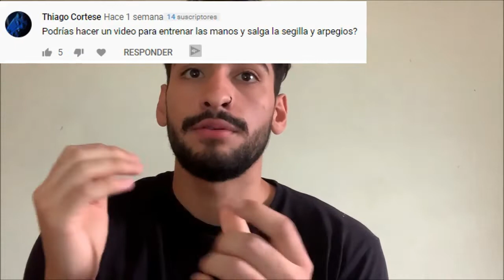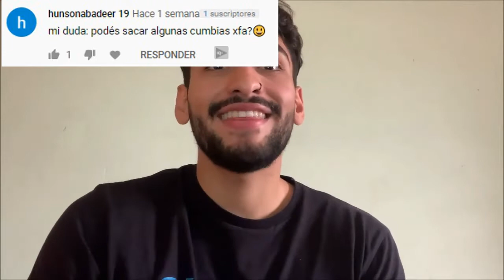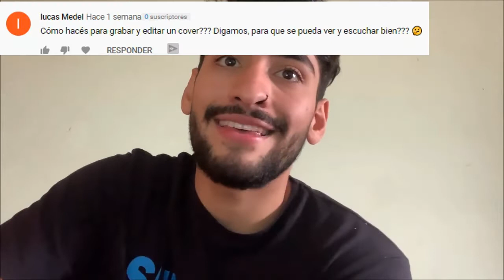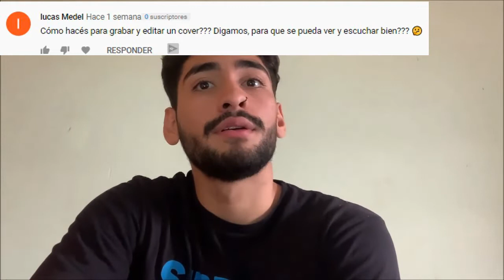RESPONDO Preguntas - IDEAS para NUEVOS VIDEOS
Hola!! En estos dias voy a publicar en la parte de COMUNIDAD DEL CANAL la encuesta para ver que canciones podemos hacer!!

Espero que sigan aprendiendo!! Saludos!!